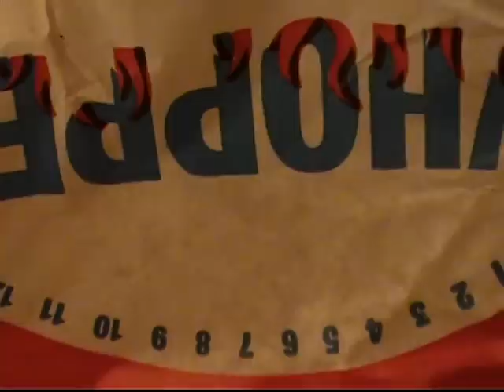スウェーデン(マルモ)の食事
2004年12月、出張でフランスからスウェーデンに移動しました。フランスを午後出発し、飛行機の遅れが有りましたので、マルモ駅から歩き、ホテルに着いた時には既に夜遅く、そんな時間に営業しているレストランはありませんでした。仕方ないんで、さっき駅を降りた時に少し気になっていた「バーガーキング」に行きました。なんだかむちゃくちゃでかいハンバーガーだな～と感心しながら、なんとかワッパーと言うハンバーガーをポテトとドリンクのセットで購入しました。日本風にいえば「バリューセット」ですね。スウェーデンには、滞在が短く、夜買い物に時間を取れるのは、この日しかありませんでしたので、ここぞとばかりに、駅の雑貨屋さんでおみやげも買いました。スウェーデンと言えば、「ビッケ」で有名な海賊ですね。そのぬいぐるみ？トナカイも有名ですから、そのぬいぐるみと・・・娘と奥さんにだからこんな感じでいいかなと。